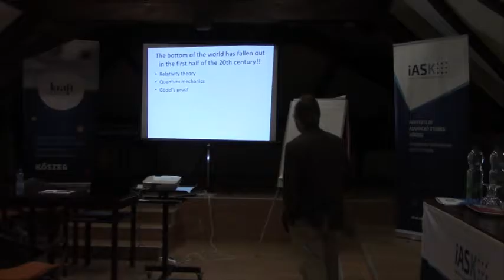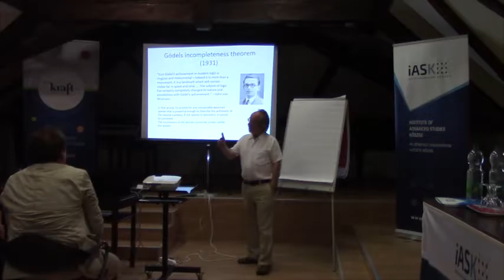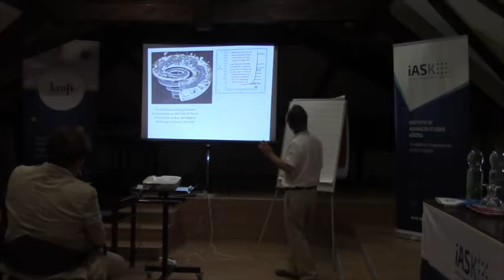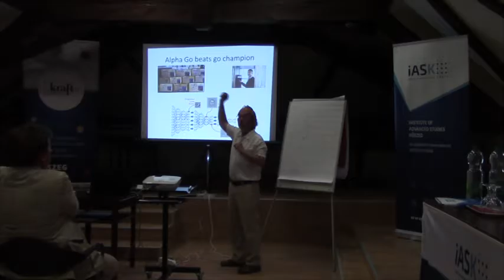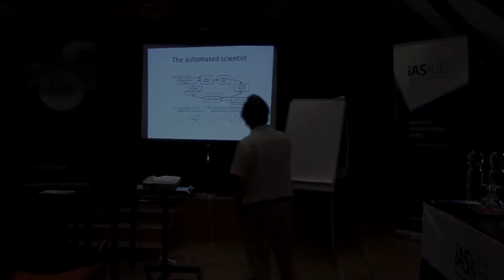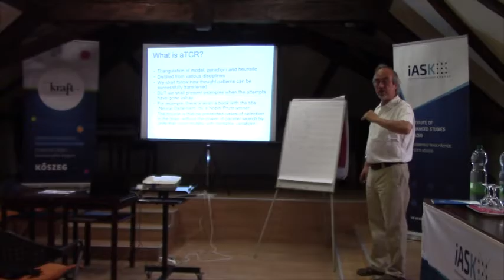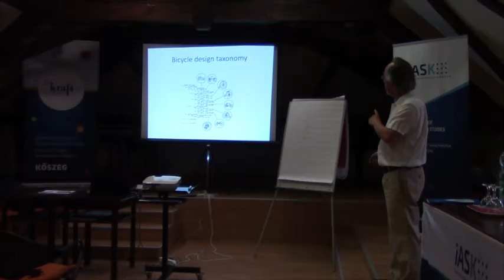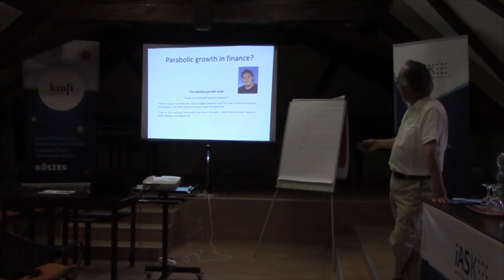The Cognitive Excellence Program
"The human-generated mass extinction of species is the sin for what future generations will forgive us least."

Szathmáry Eörs - scientific director (iASK)